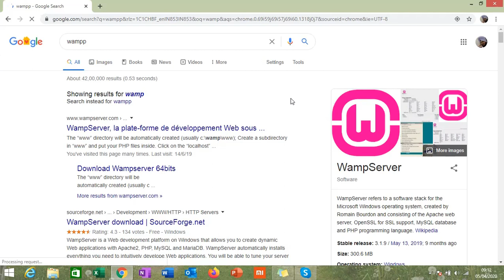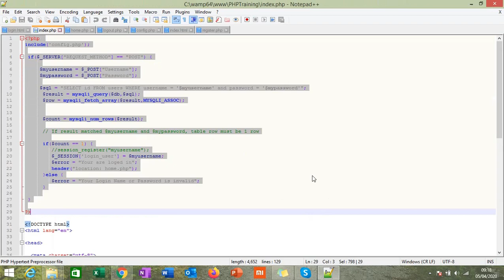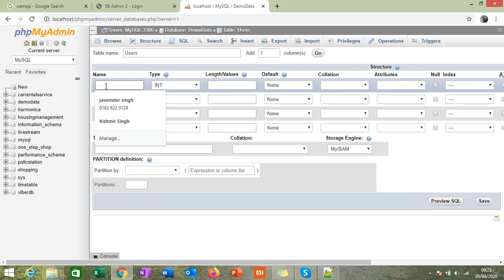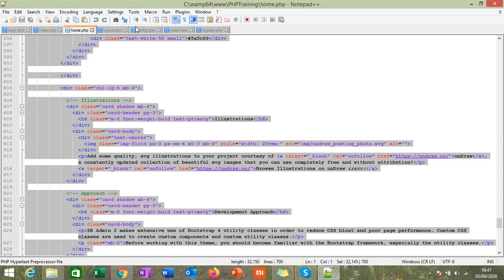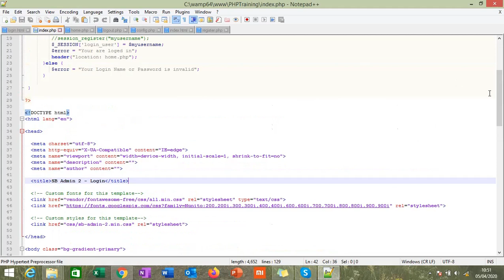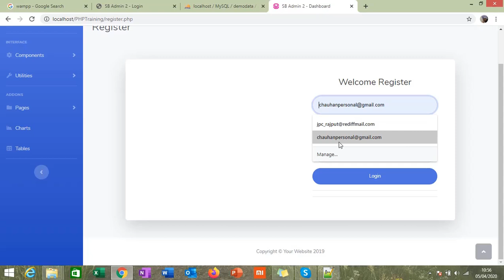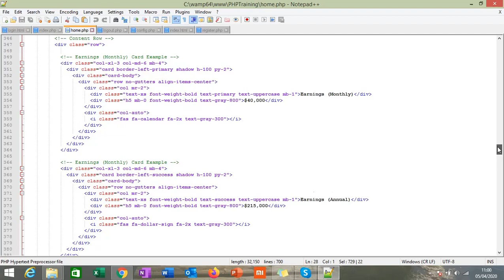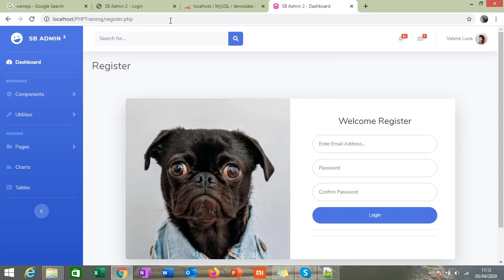Learn PHP website development Step By Step - Login Register - Admin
In this video I will taught you - How to develop a web admin panel in PHP. I will use bootstrap, css, PHP, jQuery and MySql.
We will design a car rental service web admin for car rental service providers.